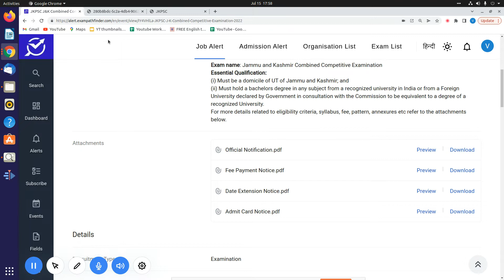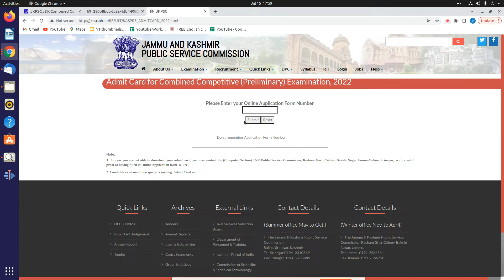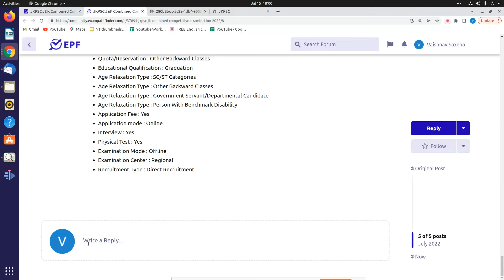JKPSC 2022 || J&K Combined Competitive Examination 2022 || Admit Card Released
This video is all about the information of admit card released by JKPSC 2022